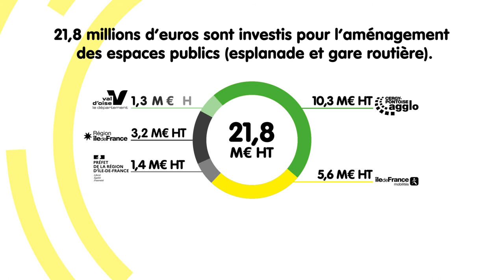Transformation du pôle gare de Cergy Préfecture